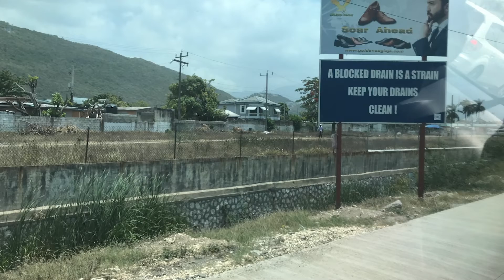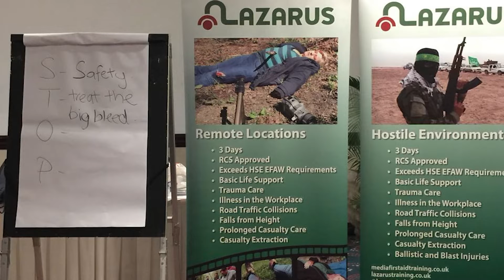Lazarus Training Jamaica Trip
Thank you to The PMA for inviting us to Jamaica!

We had a great time meeting new people and teaching our stopthebleed course.

Thanksfor watching!